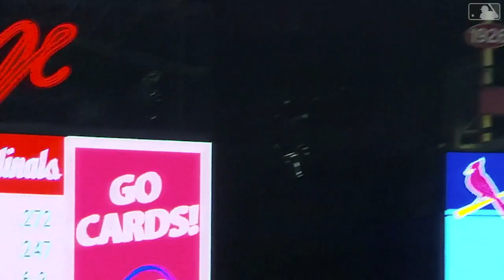Paul Goldschmidt- "Toosie Slide" Ft. Drake ᴴᴰ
Let me know when you think we'll have baseball again in the comments!